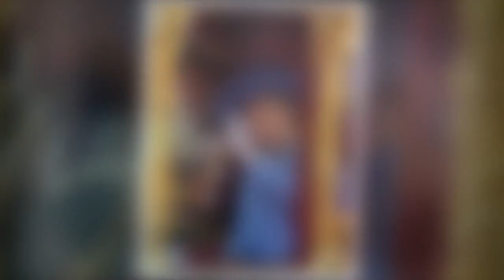Funérailles d'Elizabeth II : découvrez le coût monumental des obsèques